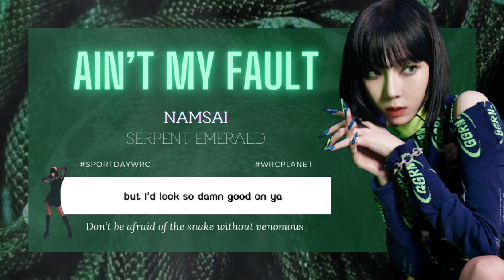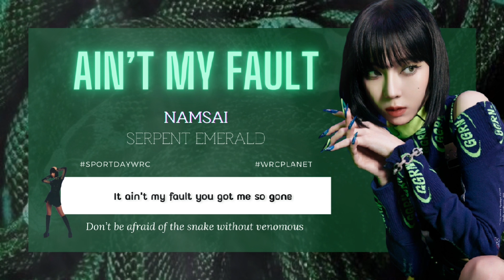SERPENT EMERALD | Zara Larsson - Ain’t My Fault | *มีการใช้ภาพงูในคลิป DRUM MAJOR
SERPENT EMERALD

Mix & Mastering : Namsai
Editor : Z-MIN (Template), Barbie (Subtitles)

Cover by